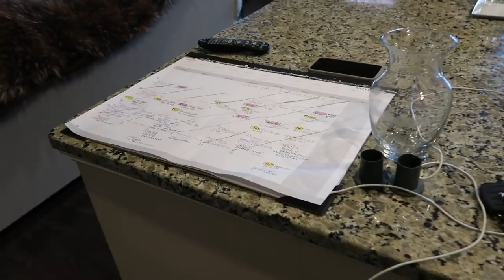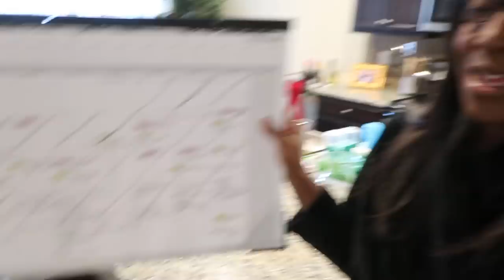DECORATING FAIL AT MY IN LAWS | MULLED WINE RECIPE | DAY IN THE LIFE VLOG | Krista Bowman Ruth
Hey guys! Welcome to another vlog! Today we went to my in-laws house and made mulled wine! The ladies also tried decorating and had a little bit of trouble! Enjoy! ~Krista
CODE: kristabowmanruth
MY TOP: UNABLE TO FIND LINK - IT'S FROM TARGET
+ MULLED WINE RECIPE +
SET SLOW COOKER ON LOW FOR AN HOUR AND SERVE - LEAVE ON LOW TO KEEP WARM AFTER SERVING
- 1 BOTTLE OF RED WINE (CABERNET SAUVIGNON)
- 2 CUPS APPLE CIDER
- 1/4 CUP BRANDY
- 1/4 CUP HONEY
- JUICE OF 1 ORANGE
- ZEST OF 1 ORANCE
- 5 WHOLE CLOVES
- 1-2 STAR ANISE
- CINNAMON STICKS AND ORANGE SLICES FOR GARNISH
My son's name is Sebastian James Ruth.
Bash is his nickname!
He is 15 months old.
FREQUENTLY USED PRODUCTS:
- NOODLE & BOO LAUNDRY SET
- DISPOSABLE PLACEMATS
- PINK BLUSH ROBE
- NUK STRAW CUP
- SHAPES/COLORS FLASH CARDS
- ANIMAL FLASH CARDS
- FIRST WORDS FLASH CARDS
- THE SUNNY PALM BIBS
- SOUND MACHINE
- BABY MONITOR

• BASH'S HAIR PRODUCTS!
- Curling Buttercream
MY EQUIPMENT!

kristabruth

LET'S COLLAB!
THAT BEING SAID I WOULD NEVER PROMOTE OR ENDORSE A PRODUCT THAT I PERSONALLY DO NOT USE OR STAND BEHIND! SO I JUST WANT TO THANK YOU IN ADVANCE SHOULD YOU CHOOSE TO PURCHASE!